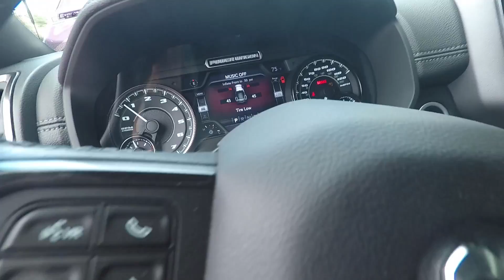Power Wagons tackle Heart Attack Hill - Kelly Flats - June 13th, 2020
Saturday June 13th 2020 I had to take the power wagon up Heart Attack Hill on Kelly Flats just west of Fort Collins, Colorado.  I've been wanting to take this truck up the hill since putting it on 35s and getting the rock sliders on last winter.

I totally got into the sliders today but that's why I bought them.

This is DJI Mavic 2 Pro drone footage combined with GoPro Hero 5 audio/video driving up the hill, along with some footage at the Chutes watching side by sides and jeeps go through for a bit.

Super fun day and I'm very impressed with the stability of the power wagon going up that steep off-camber hill.